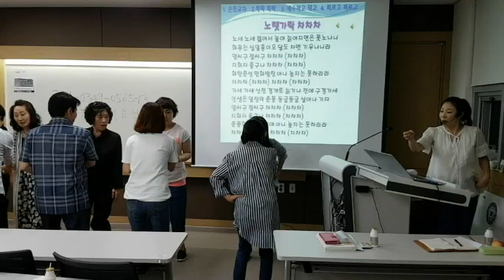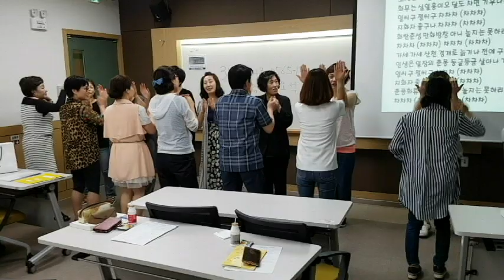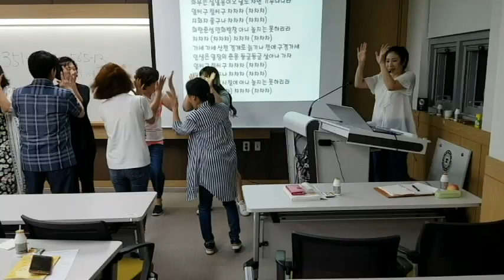노랫가락 차차차 율동-충청대학교,웃음치료,레크레이션,치매예방재활,건강,힐링,체조,청주,대전,세종,천안,서울,smile,recreation,music,dance,fun,kpop